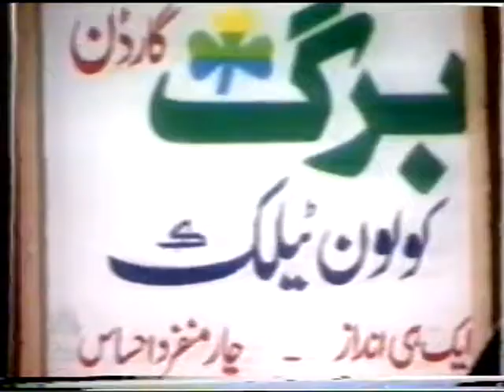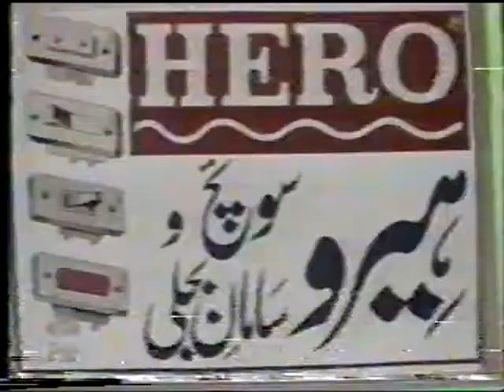Bait Bazi Tariq Aziz show Punjab University 1997 Mehfil Theater Lahore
Genre Quiz show
Created by Aarif Rana
Presented by Tariq Aziz
Country of origin Pakistan
Original language    Urdu

Producers
Aarif Rana
Hafeez Tahir
Ayub Khawar
Syed Zahid Uzair
Farrukh Bashir
Agha Zulfiqar Farrukh
Agha Qaisar
Tajdar Aadil
Production locations Hall no. 2, Alhamra Arts Council, Lahore.

Release
Original network Pakistan Television Corporation

Chronology
Preceded by Neelam Ghar
Tariq Aziz Show

Bazm-e-Tariq Aziz (formerly Neelam Ghar and Tariq Aziz Show) was a quiz-format game show hosted by Tariq Aziz on PTV which started in 1975 and lasted for many years.

Neelam Ghar was the first television show in Pakistan to have mass audience participation, commercial sponsorships for specific questions or question rounds, and extravagant prizes.

Tariq Aziz had a unique speaking style. He belonged to Sahiwal but he lived in Lahore.[3] "He is probably the most recognised PTV personality in Pakistan.” said former director of public relations and former press attaché to Bangladesh, Mohammed Hussain Malik. "His show in Bangladesh was a complete success. Bengalis who did not know any Urdu watched his show. He did four shows and all were completely sold out.

Aarif Rana was the creator and the first producer of Neelam Ghar. It was organised by Pakistan Television Corporation in Hall no. 2, Alhamra Arts Council, Lahore. Other Producers include Hafeez Tahir, Ayub Khawar, Syed Zahid Uzair, Farrukh Bashir, Agha Zulfiqar Farrukh, Agha Qaisar, Tajdar Aadil.
Karim Shahabuddin served for many years as the music director for the show in the 1980s.